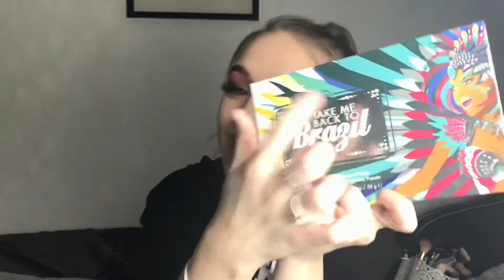TESTING BHCOSMETICS PALETTE | Take Me Back To Brazil: First Impressions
▶️ grwm for nothing | FIRST IMPS: TAKE ME BACK TO BRAZIL PALETTE

💋's -Lils!